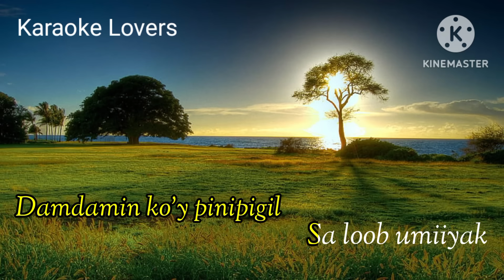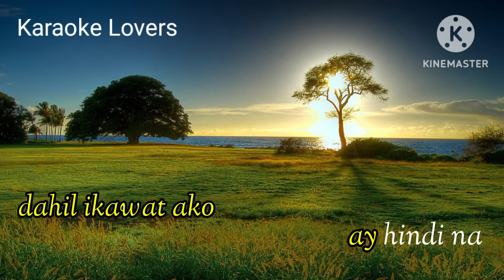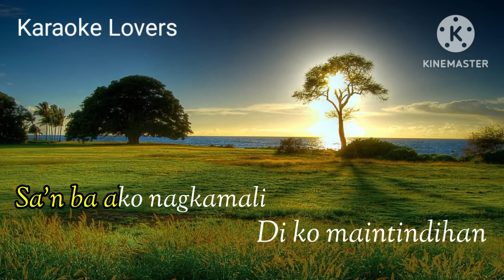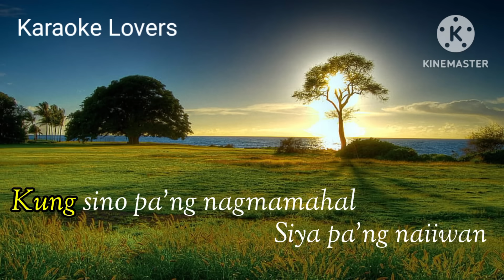At Ang Hirap (Karaoke) - Angeline Quinto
Come and sing along with your favorite karaoke!

Note!!